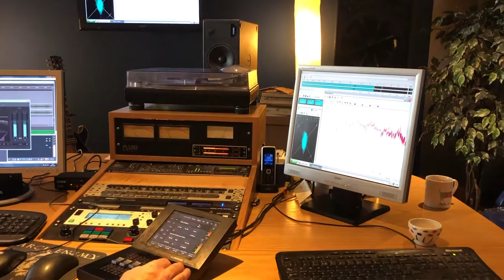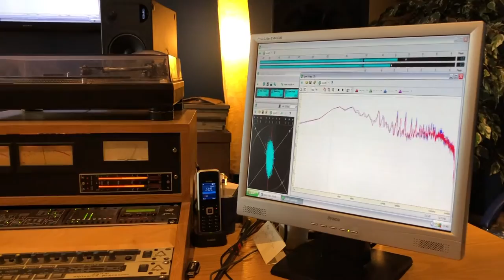Fiona Ross: Behind the scenes 'Fierce and Non-Compliant' Mastering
Behind the scenes mastering new album 'Fierce and Non-Compliant' at Fluid Mastering, London with Nick Watson.